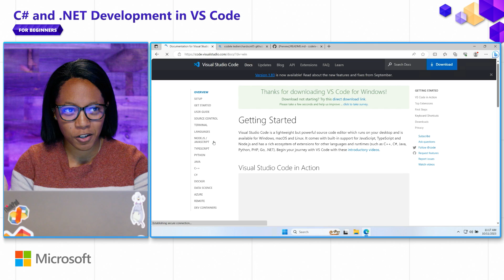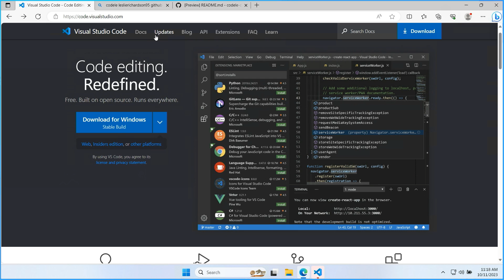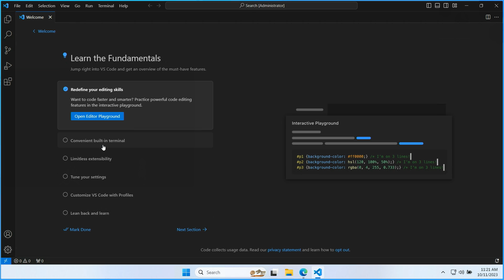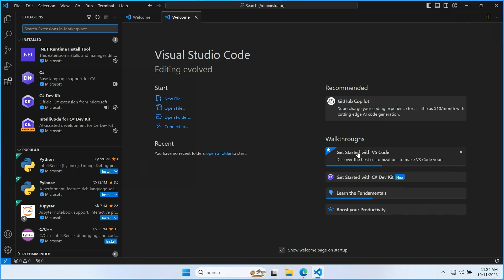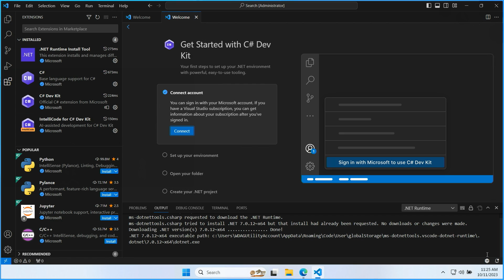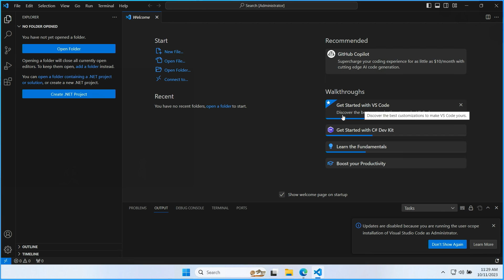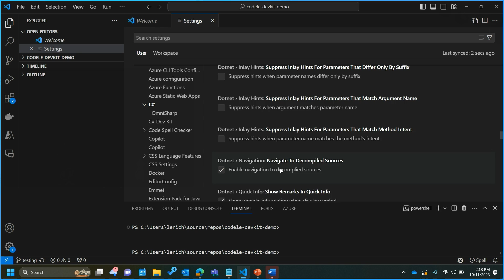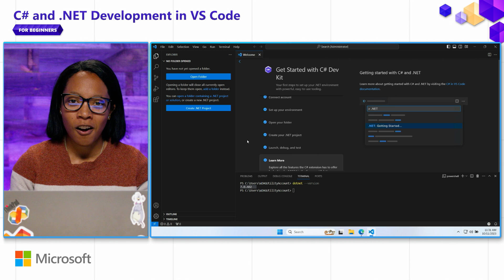Installing VS Code and C# Dev Kit [Pt 2] | C# and .NET Development in VS Code for Beginners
In this video, we’ll walk you through how easy it is to download and install both VS Code and the C# Dev Kit VS Code extension.